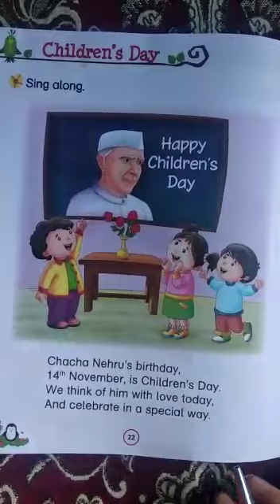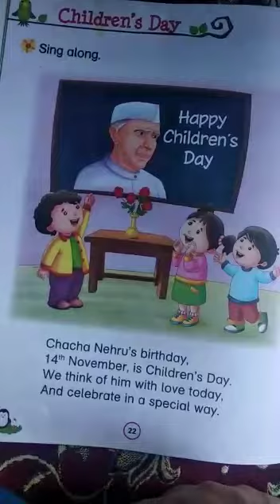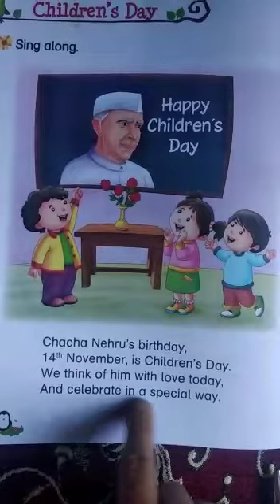UKG SCIENCE P NO 22